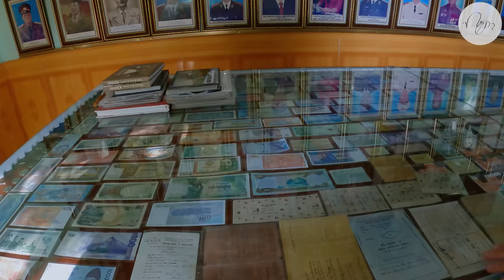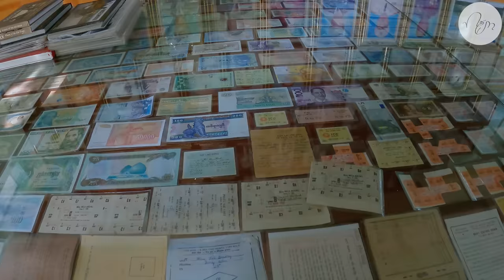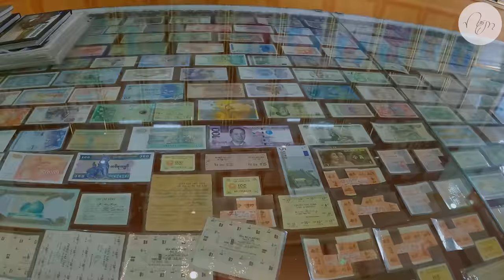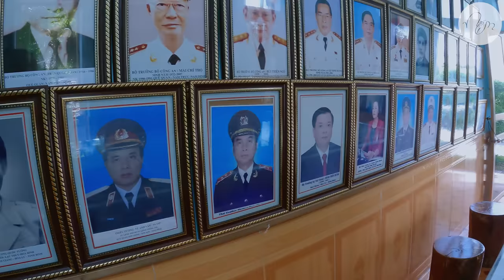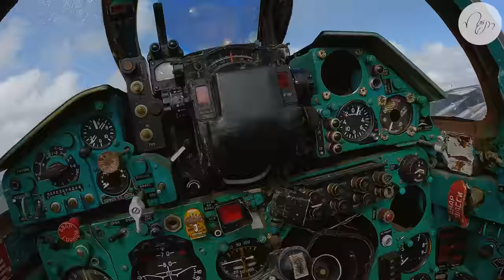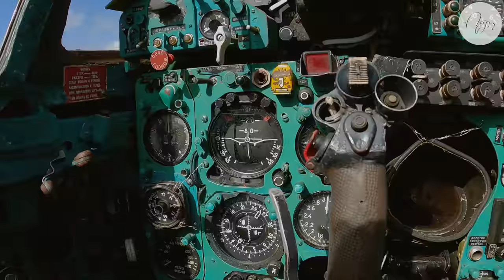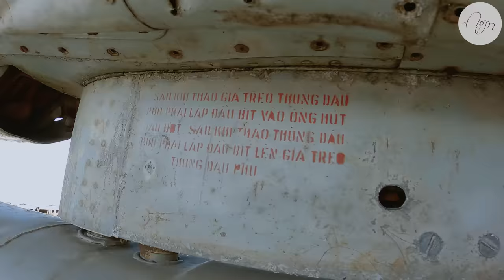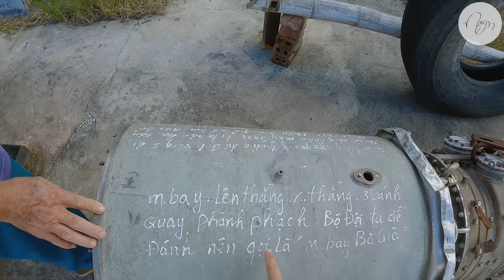Chuyện lạ người đàn ông Ninh Bình mua chiến đấu cơ MIG 21, tên lửa, bom... nhờ đóng gạch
Đây là cá nhân duy nhất ở Việt Nam sở hữu chiến đấu cơ huyền thoại cùng hàng loạt khí tài.